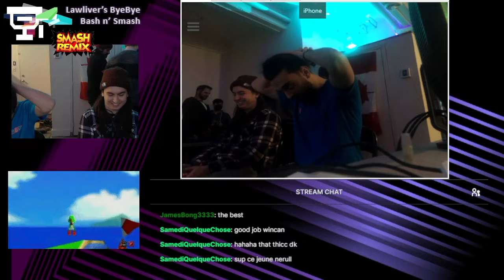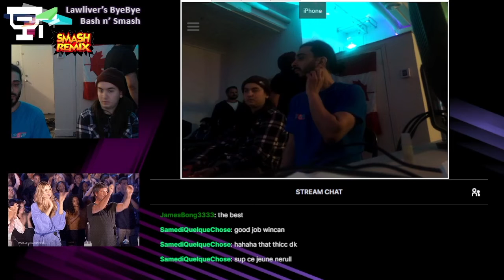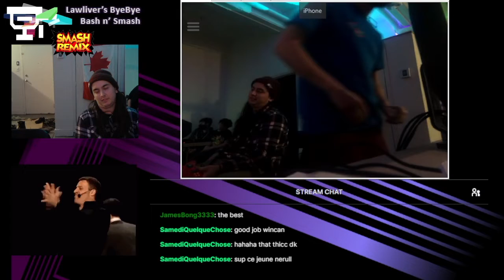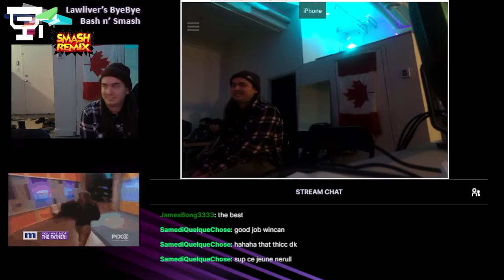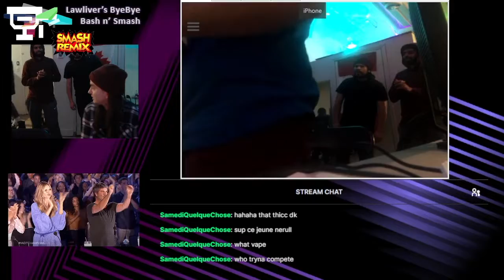LBBBnS Janco vs The Z good